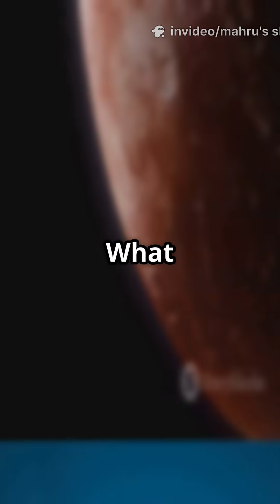SOLAR SYSTEM'S NEW REBEL: The Ammonite Mystery! 🤯🌌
Dive into the cosmic enigma of the Ammonite! 🚀 This YouTube Short reveals groundbreaking discoveries about the solar system's newest rebel, Ammonite, whose bizarre orbit has astronomers scratching their heads. Found beyond Neptune, this fascinating object spins backwards and challenges everything we thought we knew about our cosmic neighborhood. 🌌

Join us as we explore the mystery behind Ammonite's tilted orbit and its potential origins. Could it be an interstellar visitor or a relic from our solar system's chaotic past? 🤔

Get ready for a thrilling journey through space and time! 🔍✨